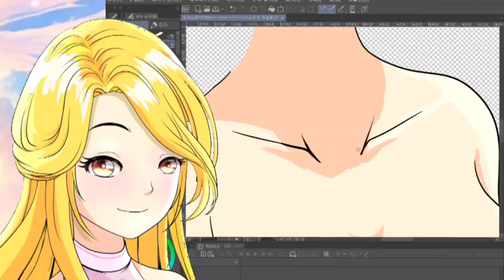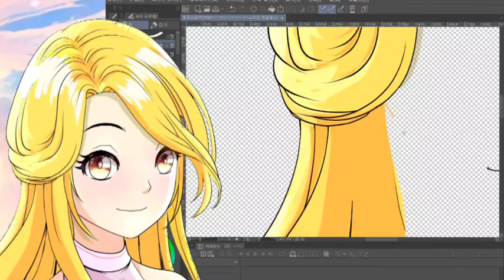스파인 작업을 위한 파츠 셋팅 작업 기록영상